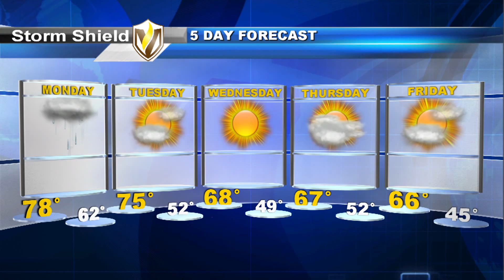09/27/2015 Evening Weather Update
Storm Shield Meteorologist James Ryan